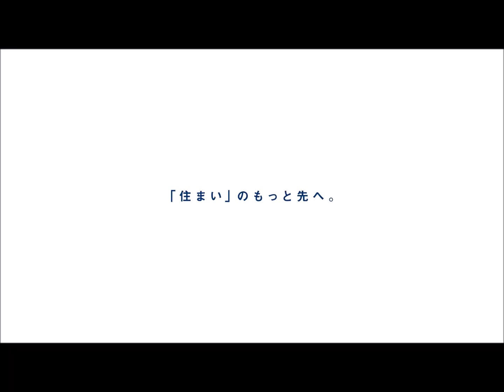松戸市六実第10 新築分譲住宅